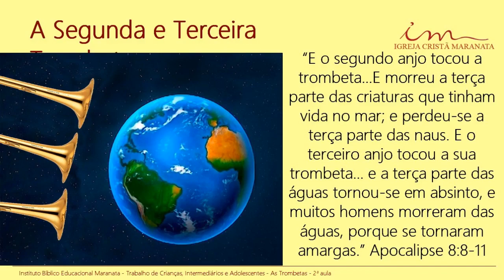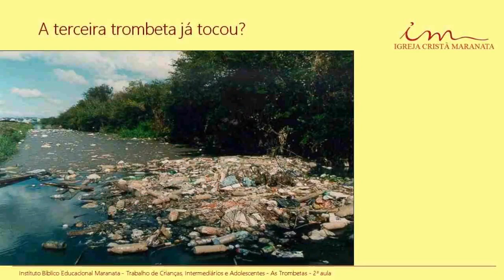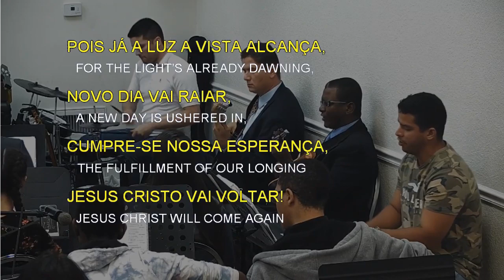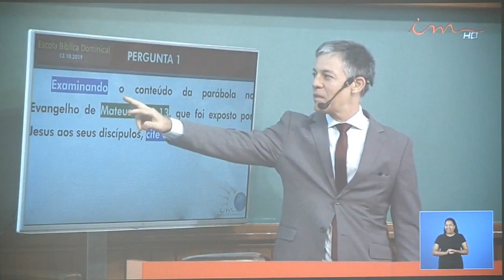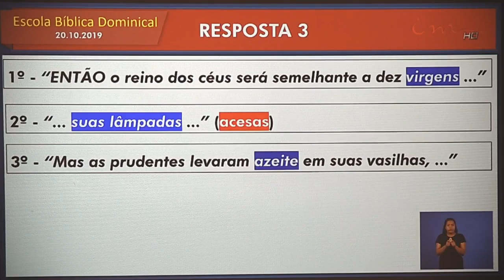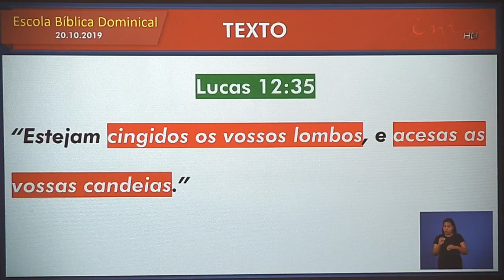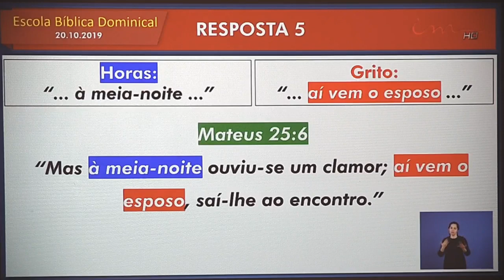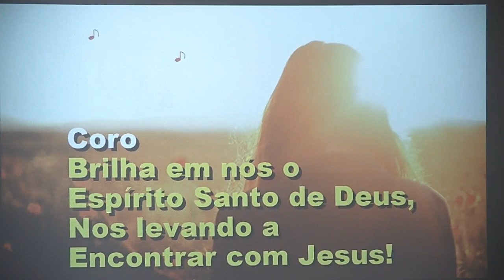SPECIAL Thursday Service (2019-10-24) Maranatha (Pompano Beach, Florida)